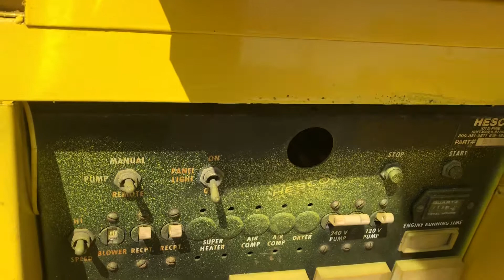Lot 87: Hesco Commercial Pull Behind Generator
9/14/18, Lot 87: Hesco Commercial Pull Behind Generator